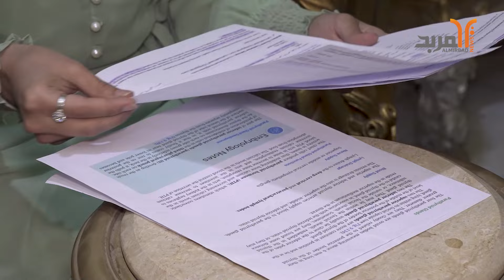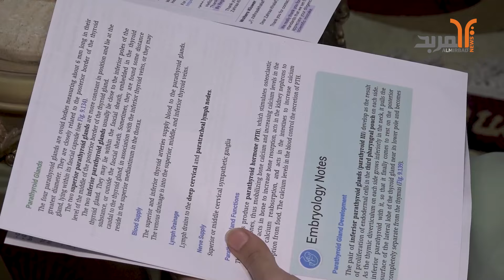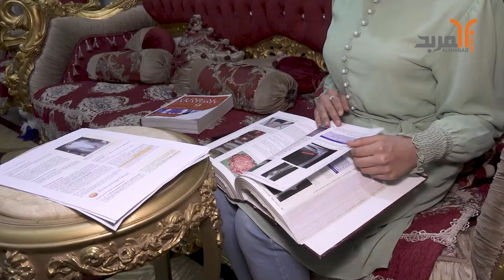الميسانية زهراء .. طبيبة المستقبل تتحدث عن كيفية اكتشافها للخطأ العلمي بكتاب التشريح المعتمد عالميا